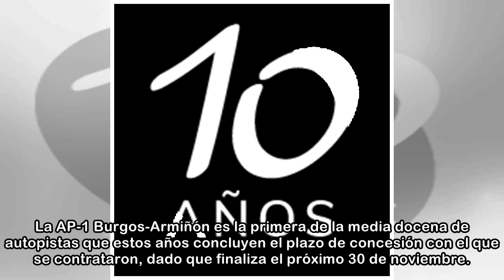Las constructoras piden a mantener el peaje en la AP-1 ante el elevado tráfico de extranjeros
La patronal de grandes constructoras y concesionarias Seopan ha propuesto al Ministerio de Fomento que la autopista AP-1 Burgos-Armiñón siga cobrando peaje una vez que el próximo 30 de noviembre concl...